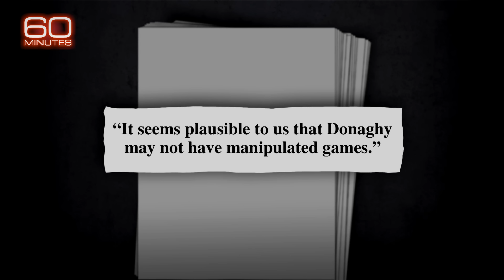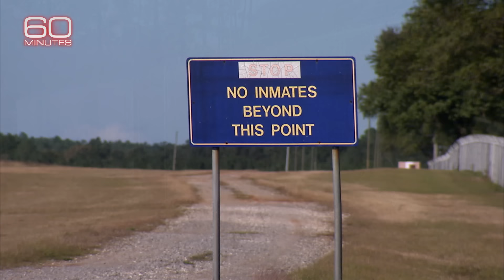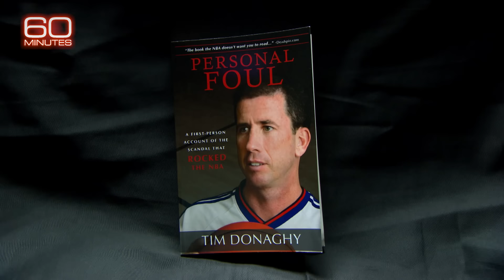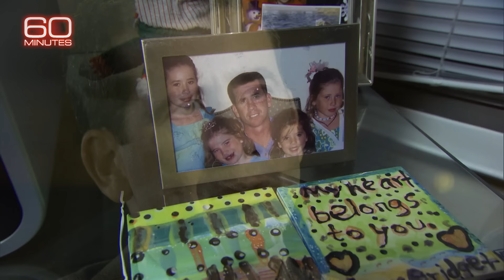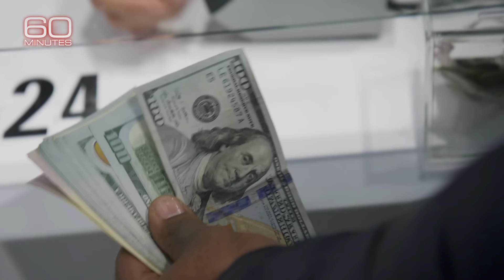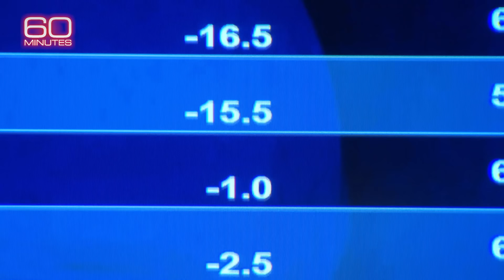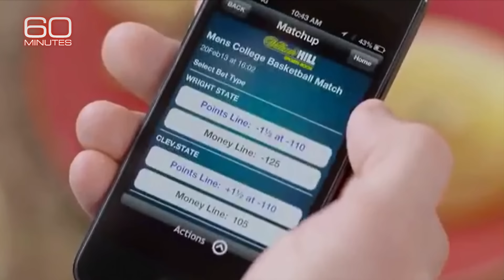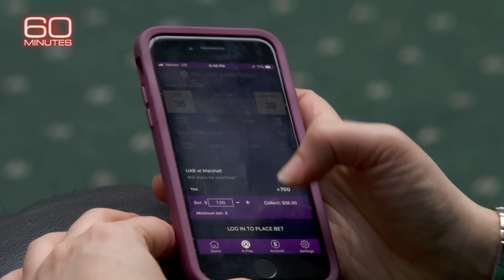Tim Donaghy: The ref who bet on NBA games; Legal sports betting hits U.S. | 60 Minutes Full Episodes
From 2009, Bob Simon's report on former NBA referee Tim Donaghy, who was arrested for gambling on games. And from 2019, Jon Wetheim's report looking at the impacts of legal sports betting on college sports.

0:00 Introduction
0:11 Tim Donaghy (Part 1)
13:18 Tim Donaghy (Part 2)
23:06 All Bets Are On